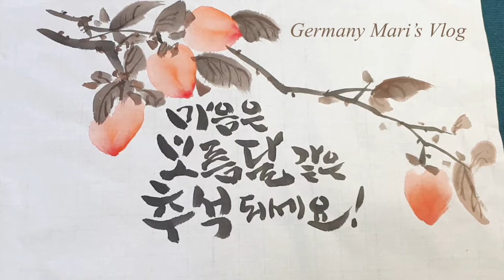{Sub} Koreanfood | Calligraphy | 독일에 ' 서 해피🌾추석! Chuseok 🧧🍂 명절전 부치기 | *보름달 같은 추석 * 🍁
독일에서 추석맞이하기🧧🍂🍁

매년 성당에서 사람들과 음식을 나누며 지내던 추석을 가족과 보냅니다.
모든것이 제한된 지금 쓸쓸하지 않고, 음식도 조금 나누며 조금 다르게 보냈습니다.

마음으로는 한국으로 날아가 추석을 보내고 싶은 마음 ~ 억누르고
잘지내야 겠지요
가족들과 풍성한 추석 보내시기 바랍니다 ^^

독일에도 추석 비슷한 에른테당크페스트(Erntedankfest)가 있어요.(Erntedankfest: Ernte=수확,Dank= 감사, Fest=축제)
 독일교회에서,신에게 감사의 마음을 전하고 풍성하게 과일과 야채로 장식을 합니다. 하지만 한국에서처럼, 공휴일이거나 가족이 모이진 않아요 ~

Music 🎶
Track : Brunch
Provided by 샛별
Track : 무릉도원